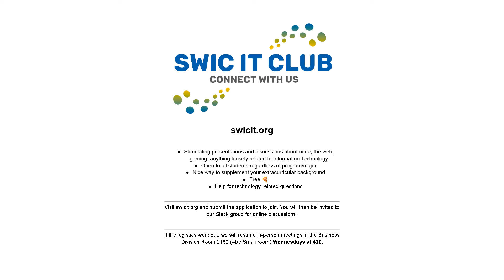SWIC IT Club